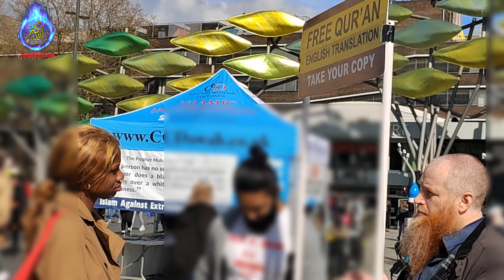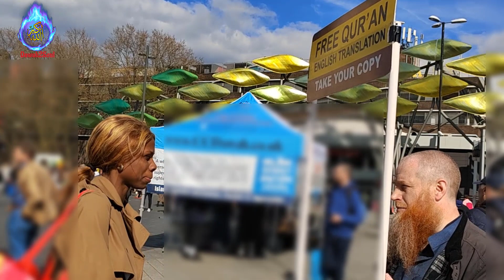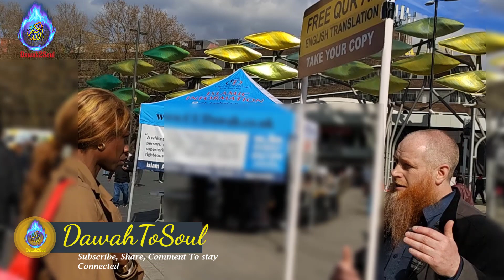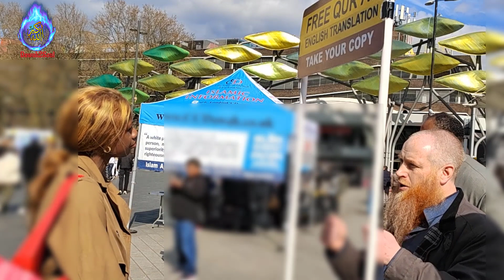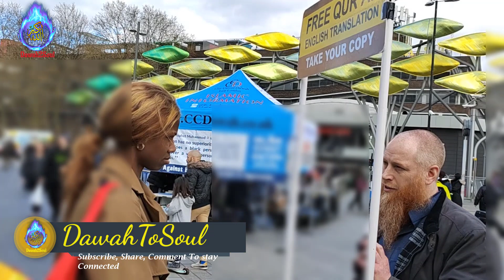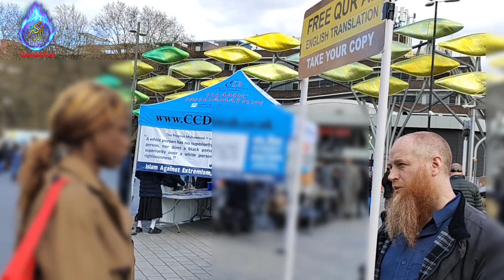Christen Lady Starts Rethinking About Jesus After Talking With Bro Yusuf! Stratford Dawah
The Heart Should Accept The Truth